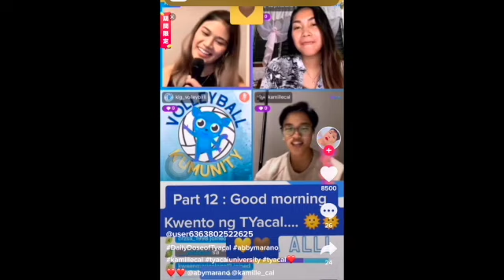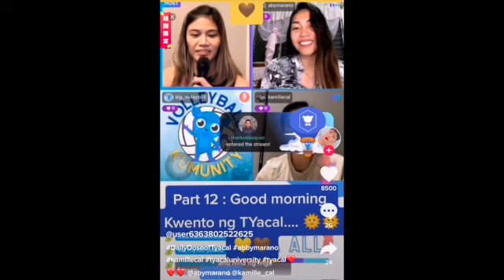tyacal with carmela tunay tyacal abymarano kamillecal anungtunay || SD 480p